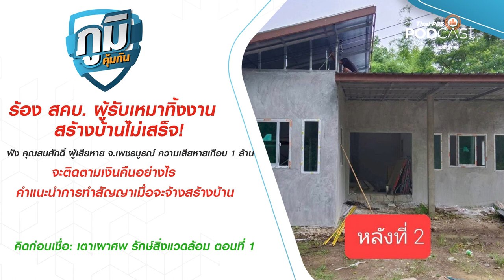ร้อง สคบ. ผู้รับเหมาทิ้งงานสร้างบ้านไม่เสร็จ เสียหายเกือบ 1 ล้าน จ.เพชรบูรณ์ |ภูมิคุ้มกัน 160965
ร้อง สคบ. ผู้รับเหมาทิ้งงานสร้างบ้านไม่เสร็จ เสียหายเกือบ 1 ล้าน จ.เพชรบูรณ์
     ผู้เสียหายครอบครัวหนึ่งที่ จ.เพชรบูรณ์ ร้องเรียนต่อ สคบ. กรณีที่จ้างผู้รับเหมามาสร้างบ้านมูลค่ากว่า 1.5 ล้านบาท แต่กลับสร้างไม่แล้วเสร็จและทิ้งงาน ประเมินมูลค่าความเสียหายเบื้องต้นเกือบ 1 ล้านบาท
ฟังรายละเอียดจาก คุณสมศักดิ์ ผู้เสียหาย จ.เพชรบูรณ์

สคบ. แจ้งผู้เสียหาย “ดารุมะ ซูชิ” ส่งเอกสารภายใน 30 กันยายน 65
     สำนักงานคณะกรรมการคุ้มครองผู้บริโภค หรือ สคบ. ประกาศแจ้งผู้เสียหายจากกรณี ดารุมะ ซูชิ ให้ส่งเอกสารประกอบการร้องทุกข์ให้แล้วเสร็จภายในวันที่ 30 กันยายน 2565 เพื่อให้ สคบ. ใช้ประกอบการฟ้องคดีแพ่งแทนผู้บริโภค

ตอน เตาเผาศพ รักษ์สิ่งแวดล้อม ตอนที่ 1